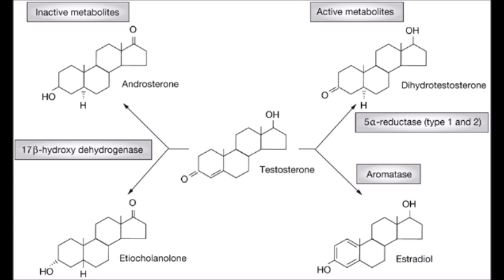TEST FLU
What if you get flu-like symptoms after injecting testosterone?